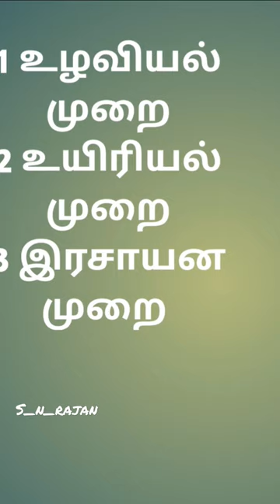நெல் பயிர் மஞ்சள் நிறத்தில் மாறுவதற்கான காரணம்/பச்சை தத்துப்பூச்சி/green Leaf Hopper/@s_n_rajan